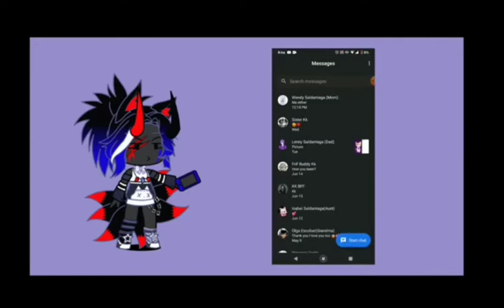first letter of name is soul mate reaction